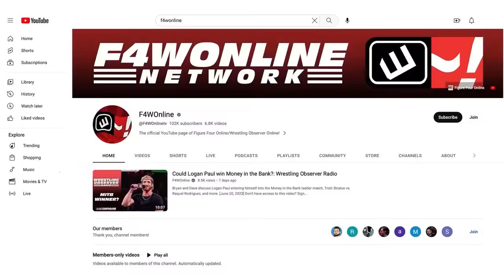MJF, Adam Copeland, and lots of fallout from AEW Double or Nothing | Wrestling Observer Radio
Garrett Gonzales and Dave Meltzer discuss the fallout from AEW Double or Nothing, which featured the return of MJF, a sick dive from Adam Copeland, lots of angles, and more.